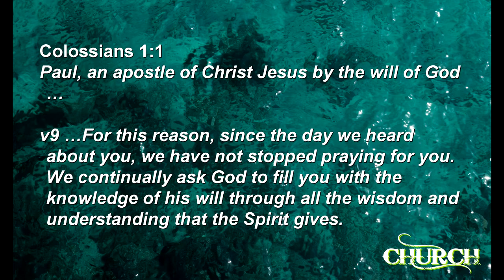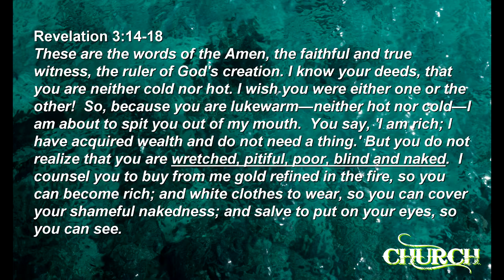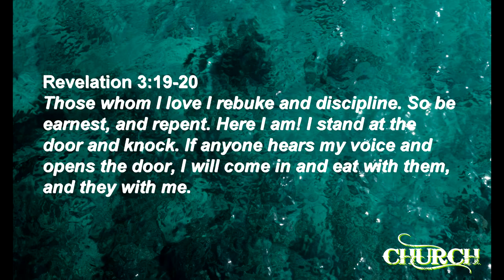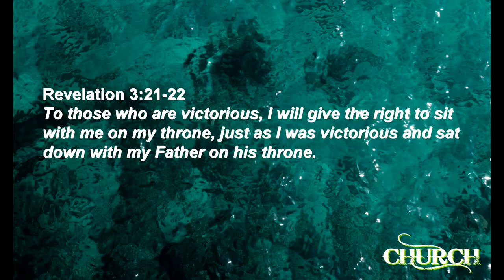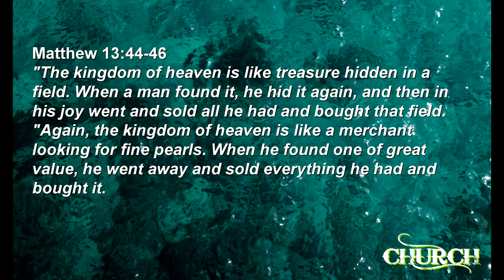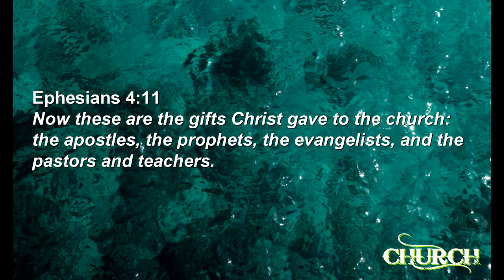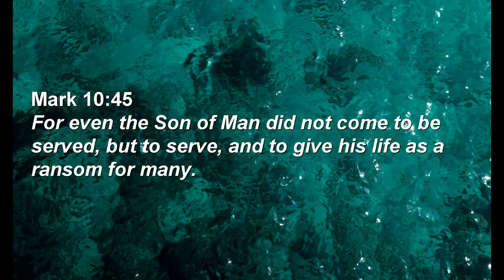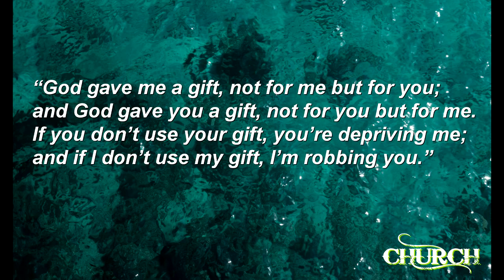Church Where You Live - Lesson 4